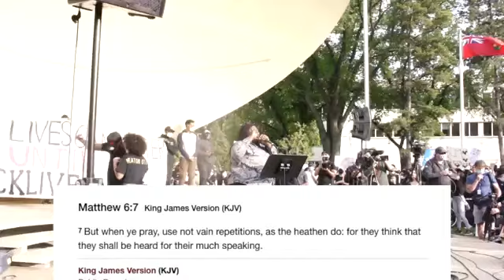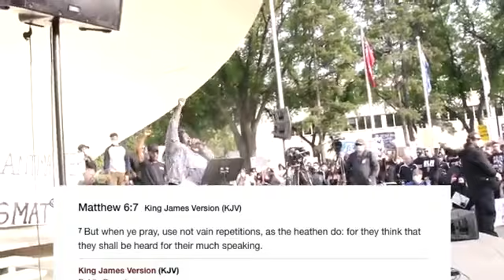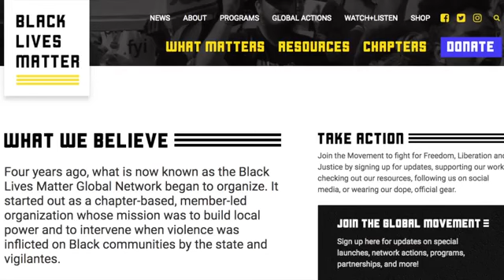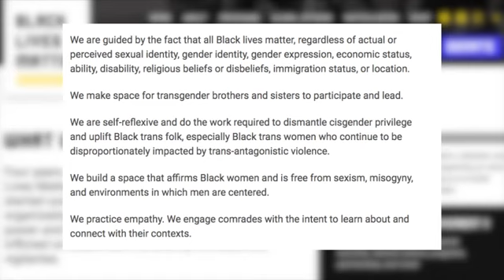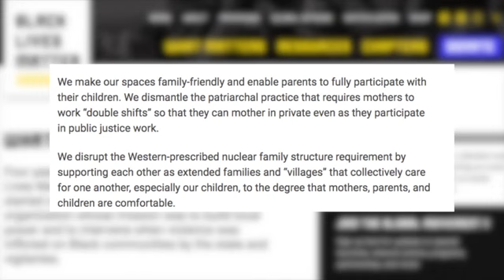EXPOSED video Banned by YouTube! DOWNLOAD IMMEDIATELY!!!